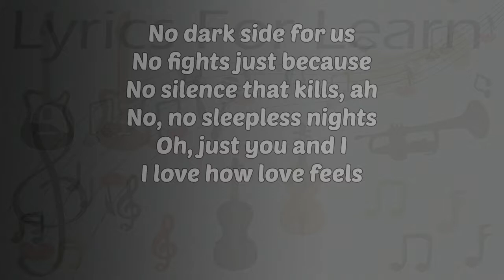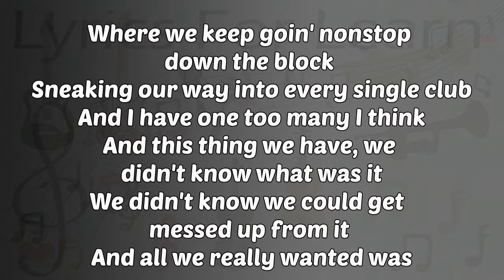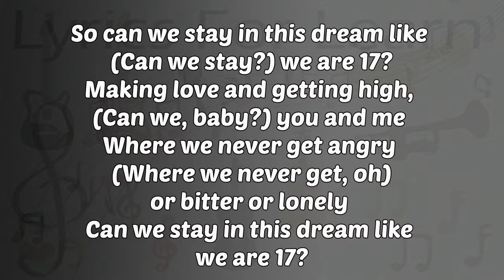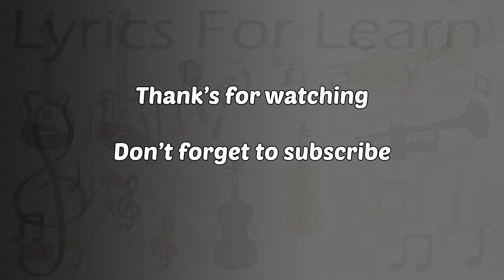17 (Lyrics) - Julia Michaels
17 by Julia Michaels